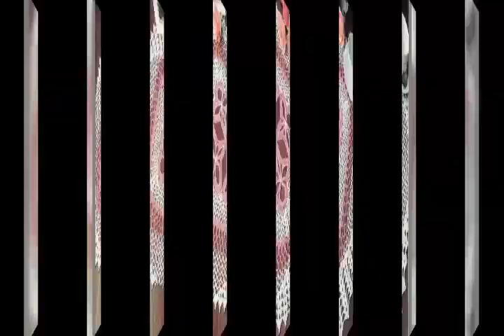CROCHET,NUEVAS IDEAS GENIALES Y BONITAS , PARA INSPIRAR Y RECREAR TE ENCANTARÁN/MARYKU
IDEAS TEJIDAS A CROCHET BELLOS DISEÑOS Y COLORES PARA INSPIRAR Y DECORAR TU ESPACIO FAVORITO